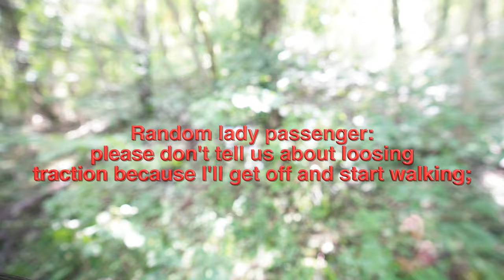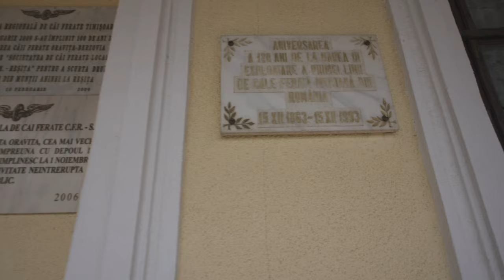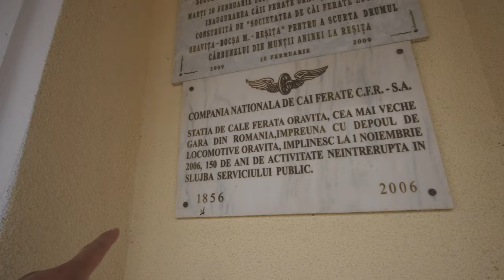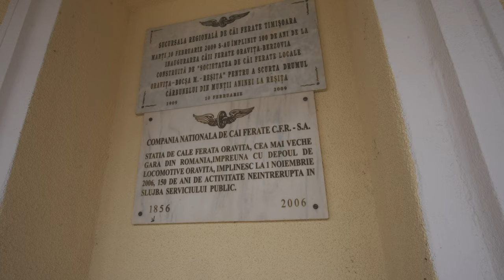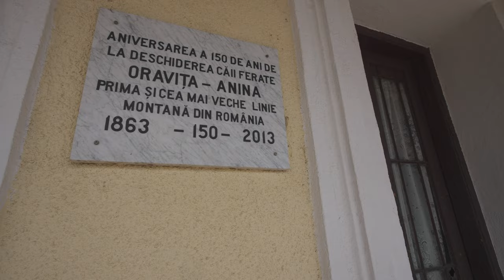The most embarrassing train ride in Romania: Mocanita Oravita-Anina with machetes and chainsaws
In this video, we present to you The most embarrassing train ride in Romania: Mocanita Oravita-Anina with machetes and chainsaws.